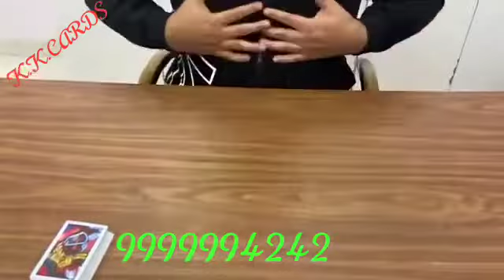Spy Latest Analyzer For Cheating Playing Cards In Jacket ☎